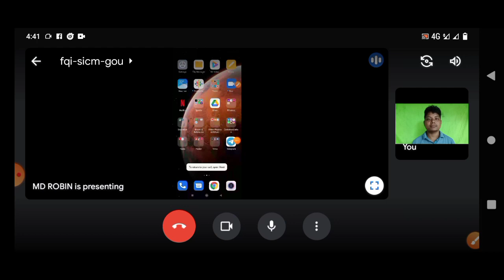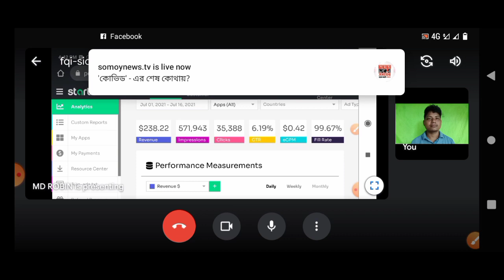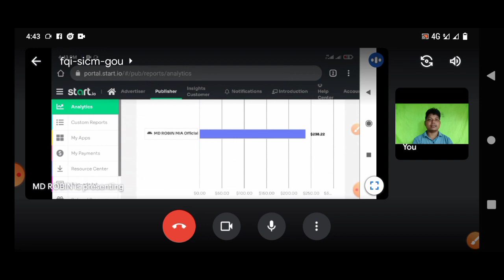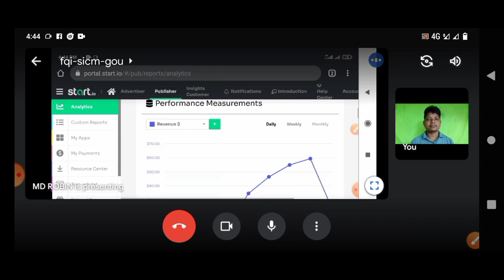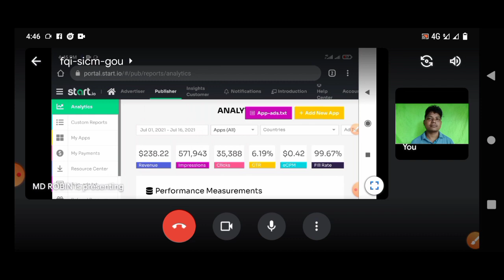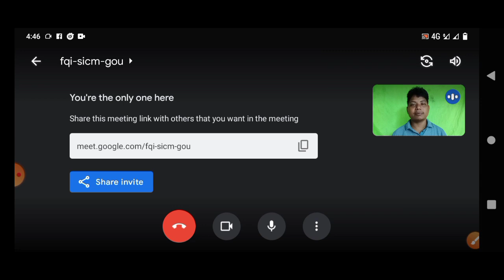কিভাবে ইনকাম করলো এতো ডলার || শুনে নিন তার মুখে || startapp income secret tips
Hello friends, I am sk roy owner of "sk earning pro'. today I will explain you online income site. you will earning a big income. this is a Best earning website 2021 for you.

Topics Keywords:-
➡How To Make Money Online 2021
➡Make Money App BD